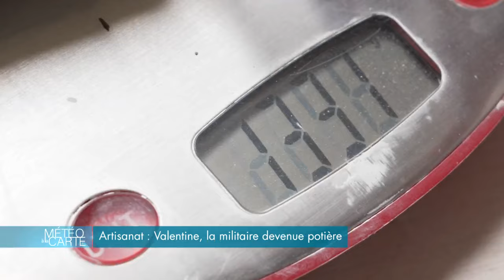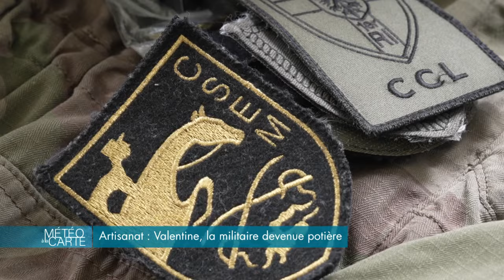Artisanat : Valentine, la militaire devenue potière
Après la Corse, les Landes où Valentine est potière! Dans une autre vie,
elle était militaire! Rigueur, précision, détermination… Autant de valeurs
communes à ces 2 professions qu’elle exerce avec la même passion. Et pour les deux, la météo peut avoir un rôle essentiel comme elle nous l’explique.

RÉAGISSEZ
Hashtag